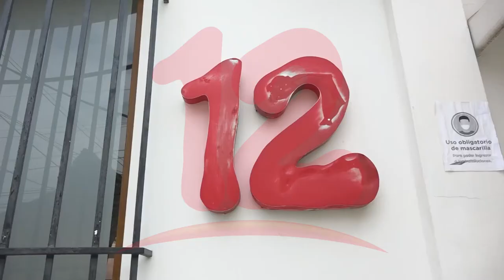Gobierno debería de reflexionar sobre el embargo que mantiene a Canal 12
NosResistimosAlEmbargo Es preocupante el actuar del gobierno ante embargo a Canal 12 , debería de reflexionar antes de tomar una decisión, dijo el opositor Martin Buitrago.